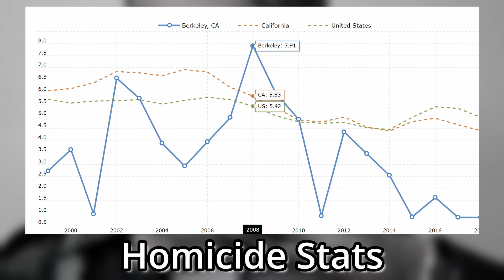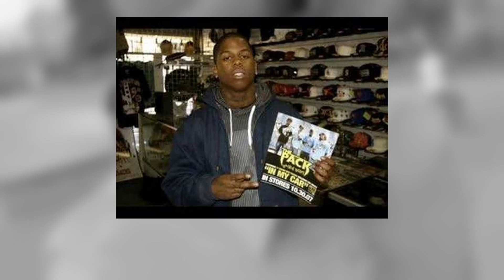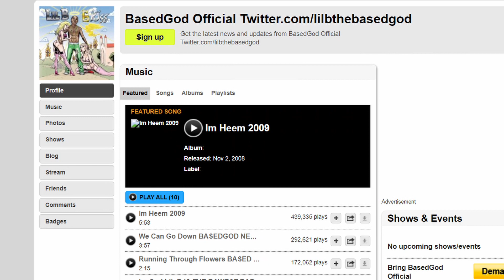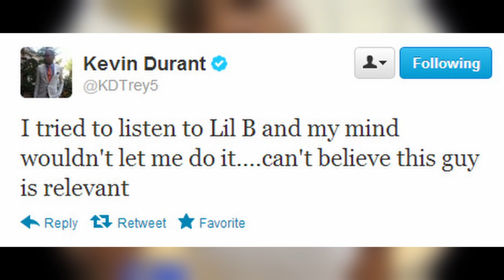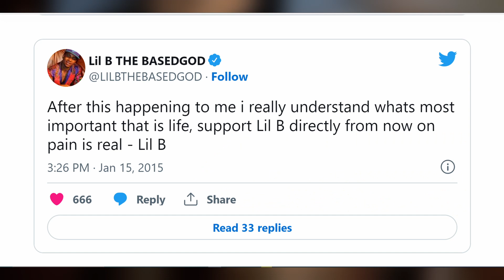LIL B What It Takes To Be Based (documentary)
Lil b the based god is one of the most influential rappers. While most don't know about Lil b's criminal past he wasn't always the loving-based god that we know today. He was once a thug at one point in his life. In this video, i details Lil b's slow rise to fame.